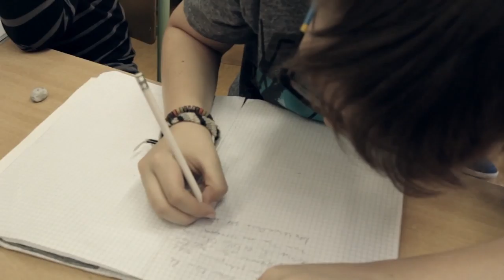Pistike a kishitű, Pataki Gergő filmje - Filmjátszó premier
Mindannyian ismerjük az érzést, mikor elönt a kishitűség, biztosan tudjuk, hogy nem fog sikerülni, már csak pár perc maradt a doga leadásáig, a tanár körülöttünk mászkál és egyszerűen semmi nem jut az eszünkbe. Mit lehet ilyenkor tenni? Egy cuki Filmjátszós gyerekfilm animáció és élőszereplők találkozása! Pataki Gergő rövidfilmje.